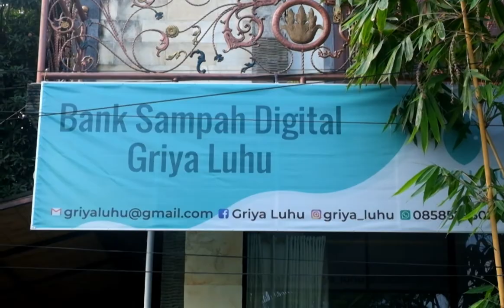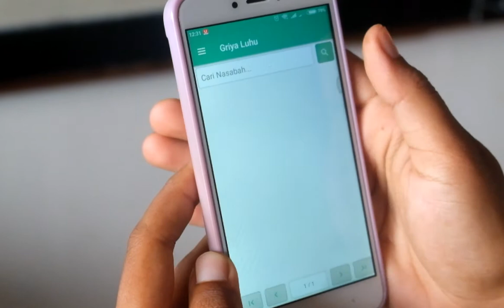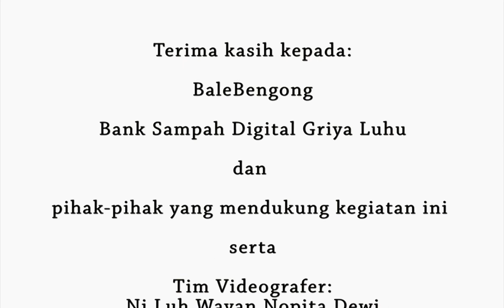Bank Sampah Digital Griya Luhu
Pandemi menginspirasi Ida Bagus Mandhara Brasika untuk menggunakan aplikasi digital bank sampah dalam kerja mereka. Bersama temannya, dia mengembangkan aplikasi Griya Luhu.

Cara pakai aplikasi ini cukup mudah. Pertama, hanya perlu mengunduh aplikasinya di Play Store. Kedua, masuk dengan nama dan nomor pengguna (PIN) sebagai nasabah Griya Luhu. Nama dan nomor pengguna ini diberikan saat pertama kali menabung sampah.

Terakhir, masukkan data hasil timbangan sampah yang dibawa di aplikasi ini. Jumlah tabungannya pun bisa dilihat dari aplikasi. Jadi, kapan pun dan dari mana pun, jumlah tabungan bisa diketahui. Semuanya transparan, aman dan mudah.

Aplikasi Digital Griya Luhu ini memiliki beberapa fitur sederhana. Cara kerja aplikasi pun praktis. Dia dilengkapi beberapa fitur sederhana, proses menabungkan sampah terjadi lebih cepat. Selain itu, ada beberapa keunikan dari aplikasi digital bank sampah ini. Pertama, aplikasi digital ini bisa digunakan sebagai pencatatan data nasabah. Dengan kata lain, tidak diperlukan buku tabungan untuk pencatatan data nasabah.

Kedua, aplikasi ini digunakan sebagai pembukuan saldo nasabah. Nasabah pun bisa melihat jumlah saldo tabungan mereka melalui aplikasi ini. Hanya dengan memasukkan nama dan nomor pengguna, jumlah tabungan pun bisa dilihat.

Ketiga, aplikasi ini dilengkapi dengan katalog harga berbagai jenis sampah. Hal ini memudahkan proses memasukkan data jumlah sampah yang ditabung. Keempat, aplikasi ini dilengkapi dengan tips dan berita terbaru bank sampah terkini. Nasabah pun bisa mengetahui perkembangan berita bank sampah.